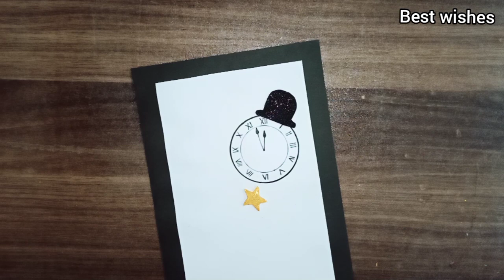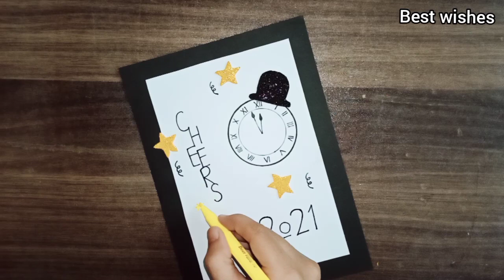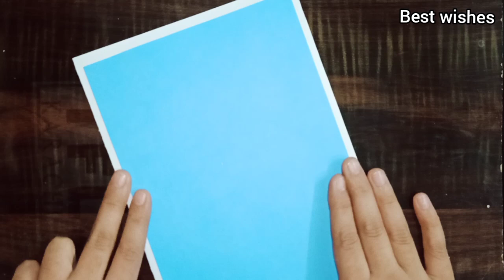5 Amazing Happy New year card ||New year Handmade gift card ||New year Greeting Cards making easy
5 Amazing Happy New year card ||New year Handmade gift card ||New year Greeting Cards making easy

In Today's video i am making 5 handmade New year cards using A4 Papers and glitter sheets.In this video 5 unique ideas of Happy New year cards.